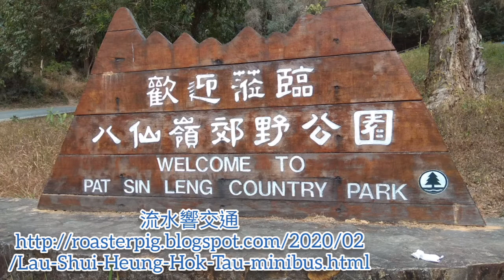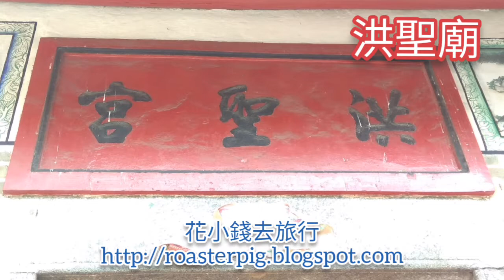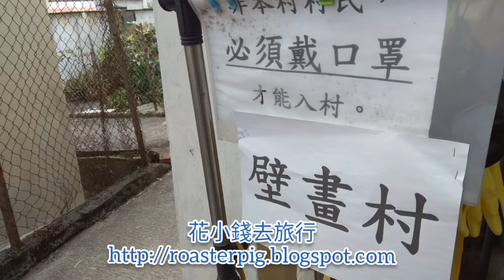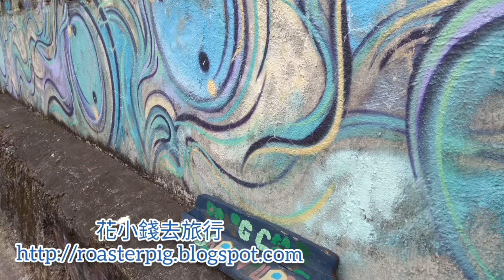流水響水塘去坪輋壁畫村步行實錄：舊火車站、洪聖廟@新界尋幽探勝之旅